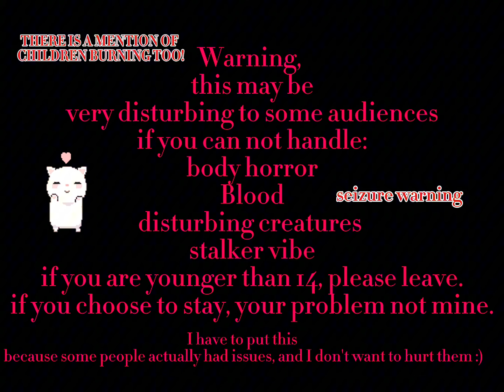Uncle Samsonite's and BonBon's first True meeting | 14+ | Comic dub.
I did all the voices, editing, and yeah. I didn't do the art.